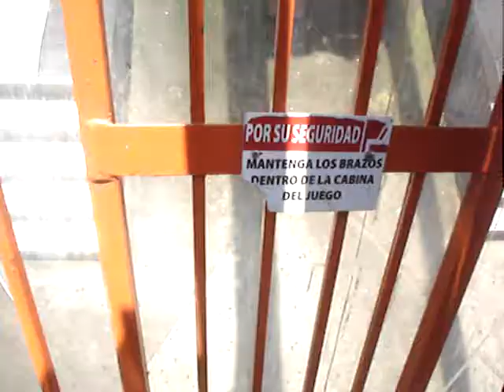Kamikaze Parq. Diversiones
Aca con el Tito en el Kamikaze en un desmadre!